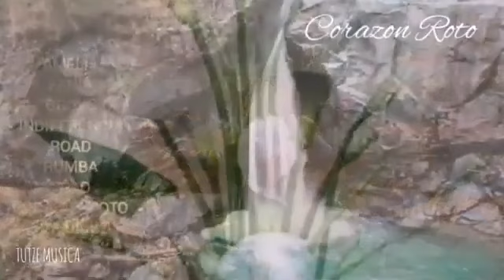EN MIL PEDAZOS